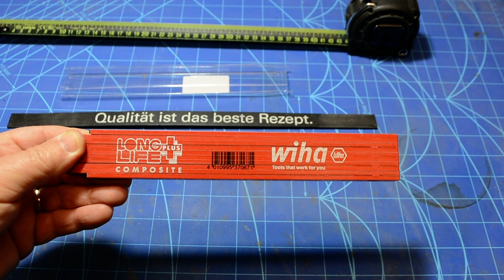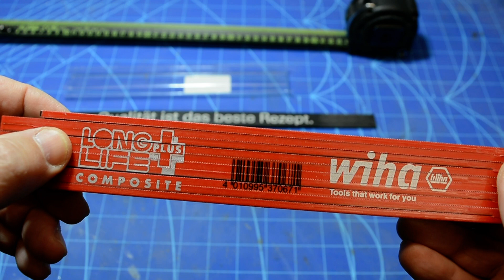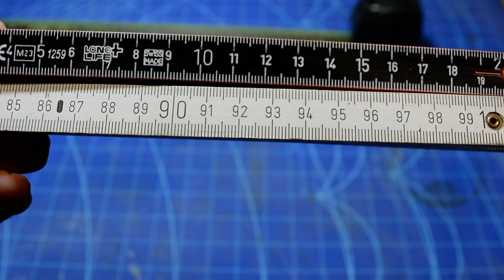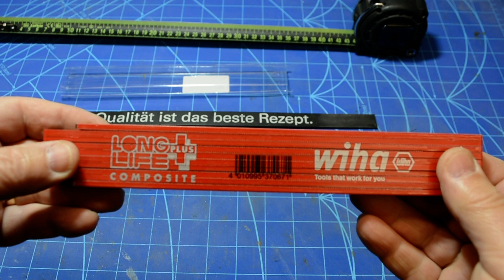WIHA LongLife Folding Ruler WIHA LongLife metru tamplarie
Johann va saluta. Dacă până în data de 18 Mai 2024 o sa am 18000 de abonați, o sa aleg un abonat de pe canalul meu și o să primească o unealta profesionala premium în funcție de domeniul in care lucreaza. Condițiile sunt. Să aibă cel puțin 40 de videoclipuri cu lucrările pe care le face și să îl văd ce face. Să deschida canalul lui și să văd dacă este abonat la canalul meu. O sa îl contactez prin mesaj pe canalul lui. Va mulțumesc.